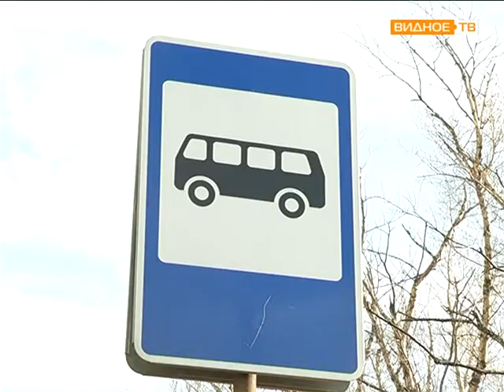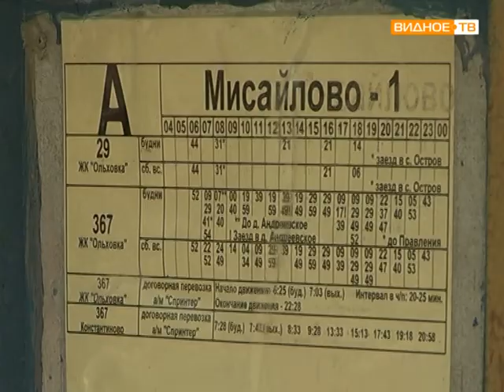Госадмтехнадзор проверка остановок